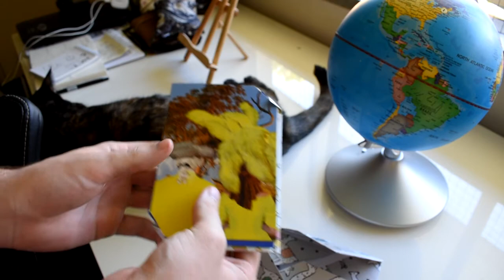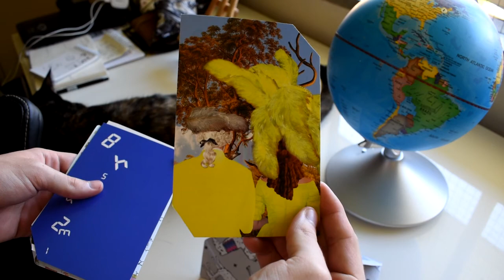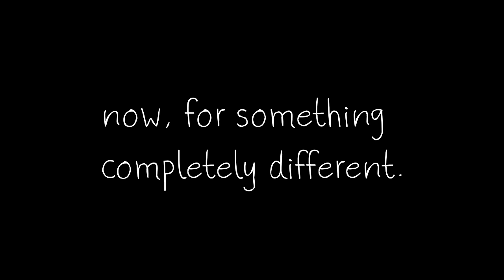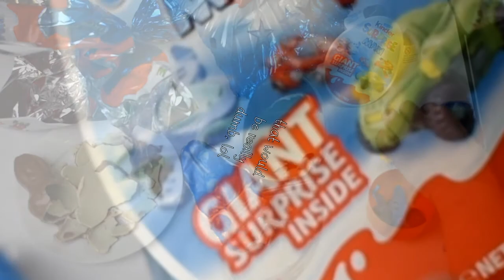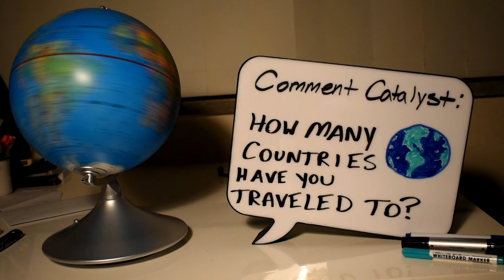Penpals Episode 02: A quirky letter from Eru - Sydney, Australia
Our second letter has arrived! Sorry this one took a while, Queensland had severe weather recently which put a real halt on the postal service for a little while. But I'm finally back with episode 2!

In this episode, we get a really neat letter from Eru - a Sydney dweller. I talk about one of my favorite places to hang, Mount Coot-tha, and we discuss the legality of kinder surprise eggs in the U.S.

There may also be a very poorly executed reference to the Hydraulic Press Channel somewhere in this video. Hmm...

Thanks for checking out Penpals! If you'd like to write to some other folks, check out and find yourself a new friend :)

These videos are made possible by you all; if I have no one to write to, I have no content! So please consider sharing my videos around on Facebook, Twitter, and anywhere else you can! If you'd like to write a letter yourself, send it to:

Nate
Broadbeach, QLD 4218
Australia

If you liked this video and want to see more, but don't want to write a letter yourself, share it around! The more exposure the better, as that means more letters, and more content for you :)

Music used in this episode:
Energetic - Silent Partner

Circa Survive - The Difference Between Medicine and Poison is in the Dose
The Mars Volta - Inertiatic ESP
Hail the Sun - Words of Gratitude